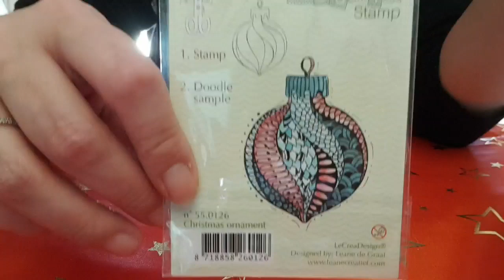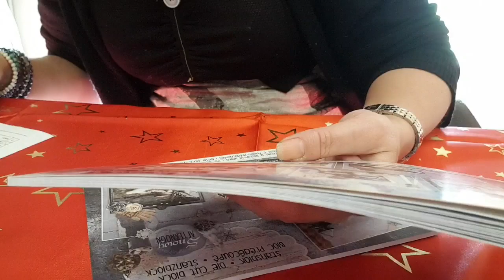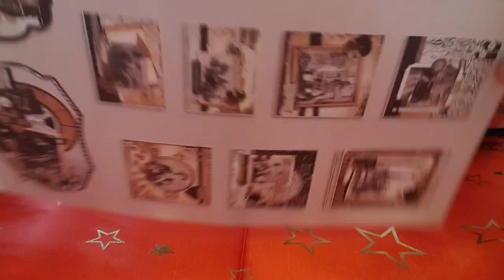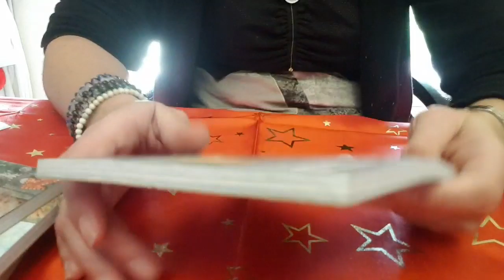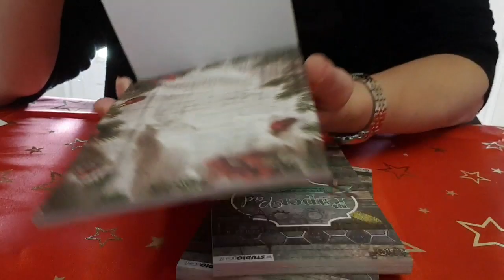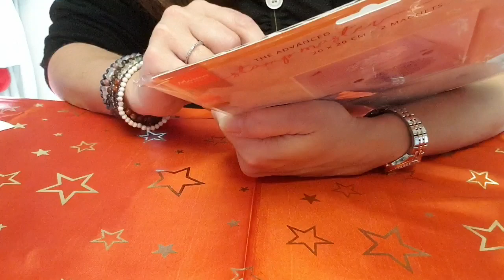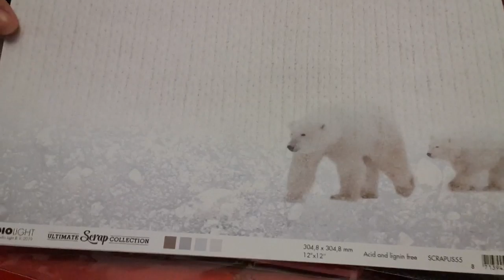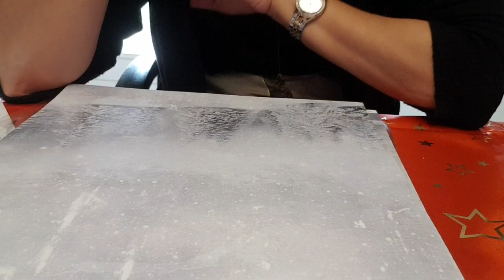Haul kippers créatifs 😉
Facebook l'atelier de joelle 31
Instagram l'atelier de joelle 31😉
lien de mes boutiques préférées 😁